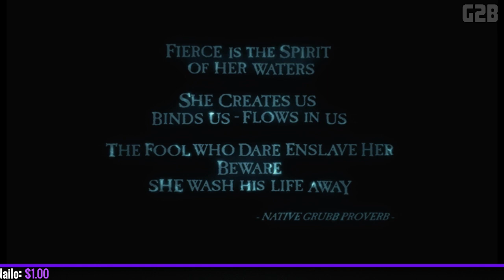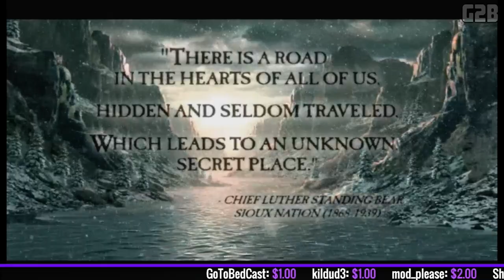Oddworld: Stranger's Wrath W/ Cheat Part 3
Steef brings down the Wall!